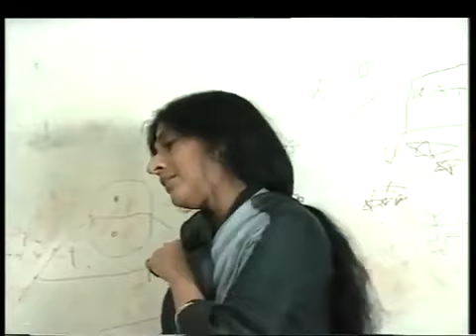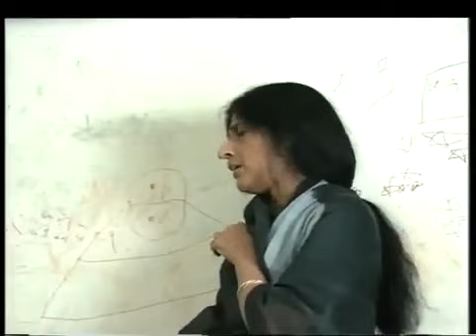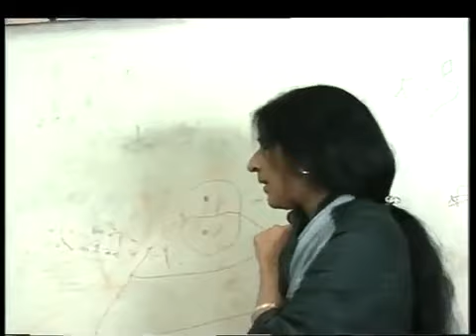Kishori Amonkar | Mharo Pranam | with Alain Zaepffel and Veronique Dietschy in 1991 (Second Cut)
म्हारो प्रणाम श्री बांके बिहारी को
बांके बिहारी को म्हारो प्रणाम

मोर मुकुट माथे तिलक बिराजे
कुंडल अलका कारी को

अधर मधुर पर बन्सी बजावे
रीझी रिझावे राधा प्यारी को

ये छवि देख मगन भई मीरा
मोहन गिरिबर धारी को

Kishori Amonkar | Yaman Kalyan. #14

We do not know if it was so planned or simply fortuitous that when Siddharth Kak arrived to interview Kishori Amonkar for Doordarshan's Surabhi programme, he also recorded the footage of her interactions with French artists Alain Zaepffel, Veronique Dietschy, Yasunori Imamura and others.

We also do not know if the collaboration between them resulted in a commercial release. I would love to find out more about it.

For the full BTS practice session from which this second cut of Mharo Pranaam is taken, please

There were two broad segment videos in the BTS for Siddharth Kak's "Surabhi" for Doordarshan in 1991:

Parts of Video #2 are also available in these three segments for ease of viewing:

b. Kishori Amonkar | Mharo Pranam First Cut | With the prelude sung by Alain Zaepffel and Veronique Dietschy.

c. Kishori Amonkar | Mharo Pranam Second Cut | Without the prelude sung by Alain Zaepffel and Veronique Dietschy

I had earlier, in October 2022, posted an excerpt from the interview in Video #1 above, where she provided an extempore demonstration of a Bhimpalas bandish